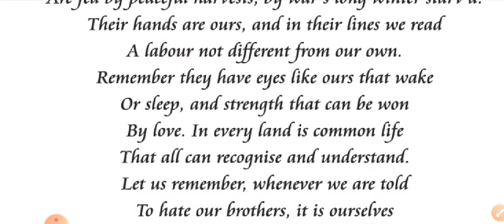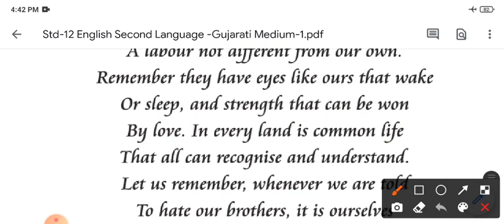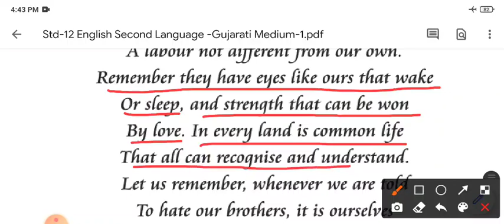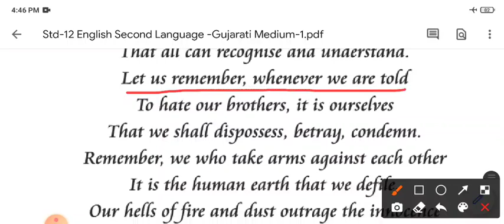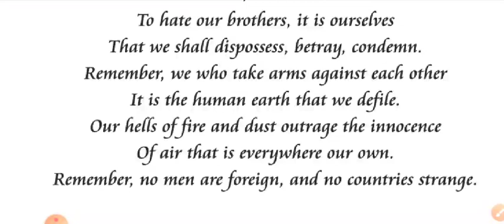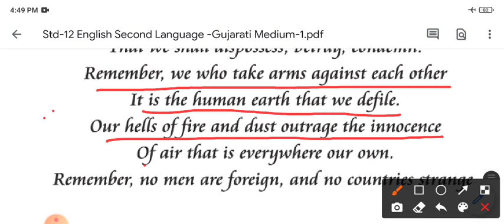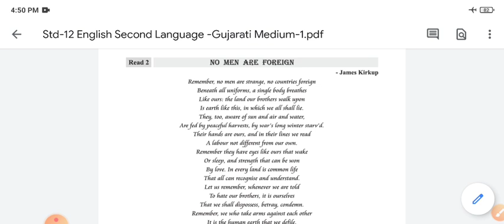STD-12, UNIT- 5 , READ - 2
NO MEN ARE FOREIGN - PART - 2